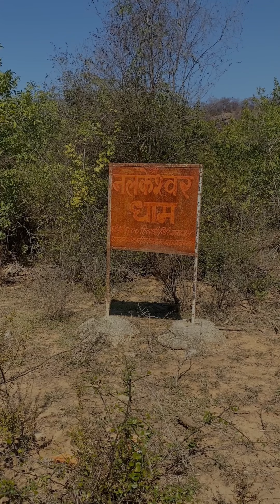Nalkeshwar Mahadev Mandir Gwalior mini vlog